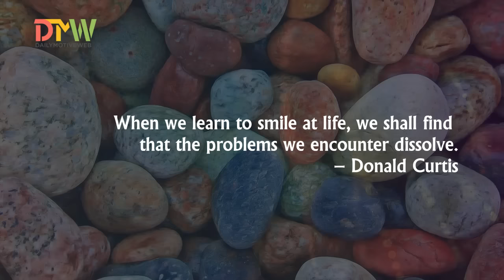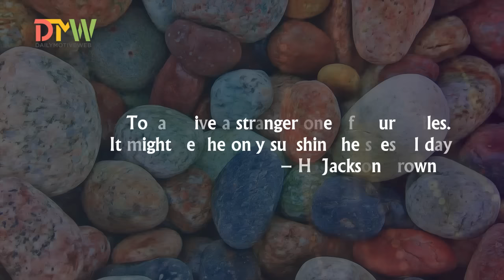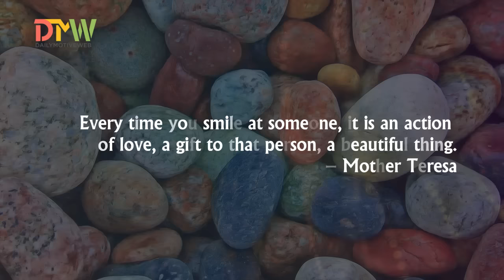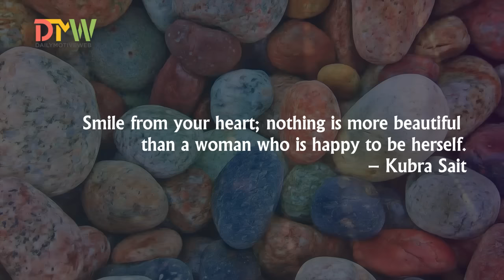Life is like a mirror we get the best results when we smile at it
Daily Motive Web offers you on youtube, quotes about Life, Love, Happiness, Inspiration, Friendship, Belief, Success, facts, motivation, facts about people, successful people, facebook, life lessons, advice, birth facts, positivity, aquarius, zodiac facts, Relationships, Quotes, Health, Wellness, Good News, Spirituality, Gratitude, Fun, hope, positive life changes, etc. Each of our videos is designed to give you something to either laugh at, or learn about or simply just think about!